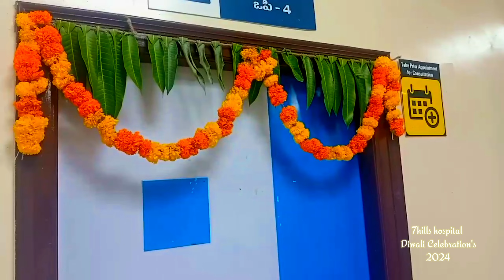Dipawali Celebrations at 7hills Hospital Banswada 2024🎇🪔